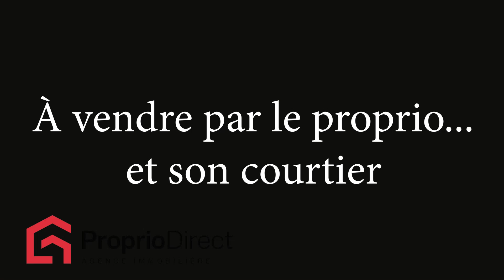Maison Saint-Adolphe-d'Howard 575 000 $ À vendre par Proprio Direct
Prix ou Loyer : 575 000 $
Nombre de chambres : 2
Nombre de salles de bain : 2
Nombre de salles d'eau :

Domaine des Lofts du Boisé. Superbe maison contemporaine 2024 construite sur un terrain privé et au bord d'un bel étang naturel. Construction de qualité comprenant un revêtement extérieur de cèdre, une toiture en acier, une dalle de béton chauffante et une borne de recharge pour voiture électrique. Un plafond cathédrale de 12' de hauteur à l'étage avec 2 grandes portes patio faisant face au sud permettant à un maximum de lumière d'y entrer. Accès notarié au Lac de la Montagne et à des pistes de randonnées  ski de fond juste à côté. La propriété est située au bout du chemin des lofts (cul-de-sac) pour un maximum de tranquillité. Venez voir!!

Le domaine "Les Lofts du Boisé" est un projet intégré comportant des parties privatives (27 propriétaires), ainsi que des parties communes en quote-part (tel que les chemins d'accès) qui sont administrés sous forme de copropriété. Des règlements architecturaux pour les constructions, ainsi que pour la location (période d'une durée de 3 mois minimum) ont été mise en place afin d'assurer quiétude et homogénéités au domaine.

La propriété est construite sur sa partie privative étant le lot 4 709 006 pour un terrain d'une superficie de 1796.8 MC.
La partie privative bénéficie d'une quote-part des droits indivis dans les lots communs suivants; 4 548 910, 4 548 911, 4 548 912, 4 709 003, 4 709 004, 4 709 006 et 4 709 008 pour une superficie de 3500.5 MC.

Saint-Adolphe d'Howard est une municipalité dynamique située à 1h de Montréal, 40 minutes de Mont-Tremblant et à 15 minutes de Saint-Sauveur, et de Sainte-Agathe des Monts.

Vous y retrouvez le Mont Avalanche: idéal pour le ski alpin et le vélo de montagne, une épicerie, une boulangerie, une pharmacie, des petits resto, une école primaire et une garderie.

À l'entrée du village, se trouve Le Centre de plein air à partir duquel vous pouvez emprunter des sentiers pour la randonnée pédestre, le ski de fond ou la raquette.

Ne cherchez plus! Voici la propriété qu'il vous faut!

INCLUSIONS
Quai.

EXCLUSIONS
Meubles et effets personnels.